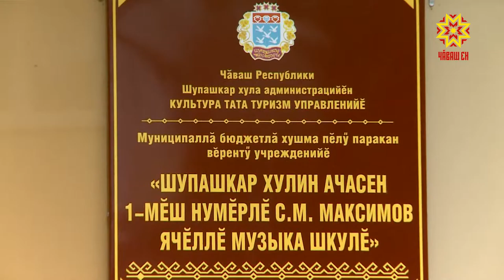Светлая, просторная, моя. Так говорят ученики Чебоксарской музыкальной школы №1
Летом здесь провели  ремонт, полностью обновили первый этаж. Музыкальная школа заиграла по-новому.